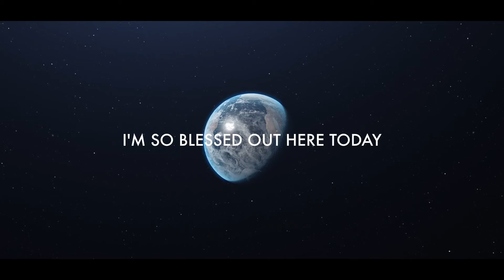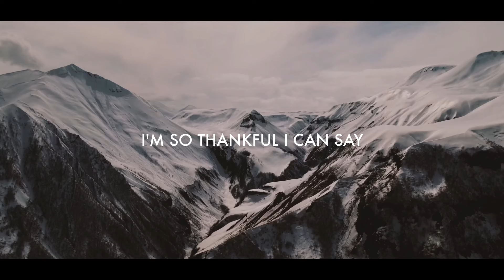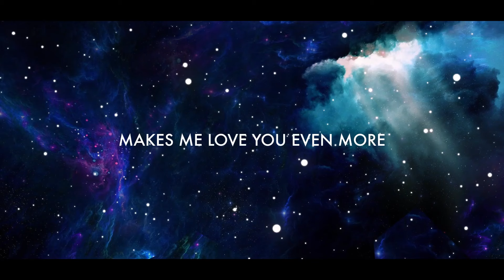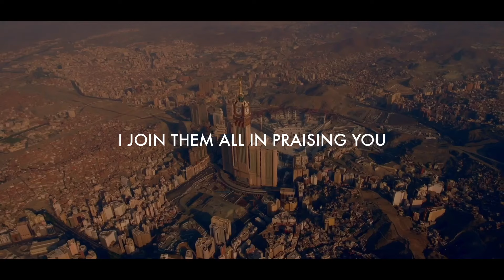Maher Zain - Close To You (Lyrics)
Maher Zain's "Close To You" - with cinematic stock footage attached to it, and English lyrics.